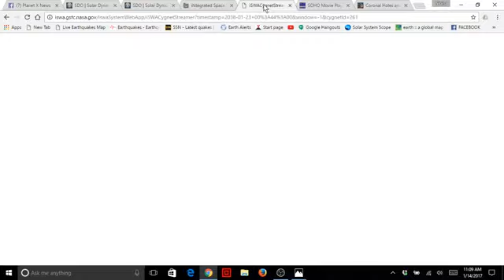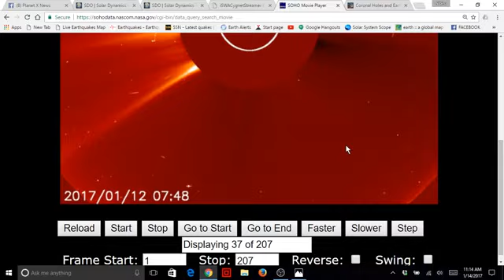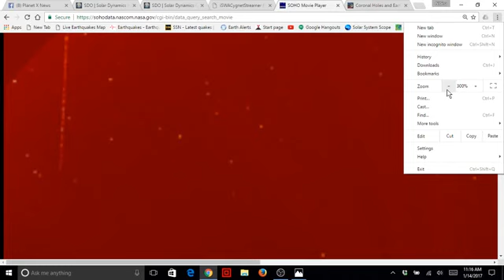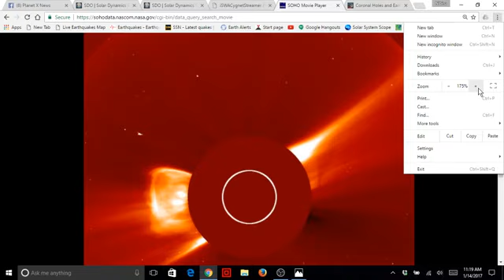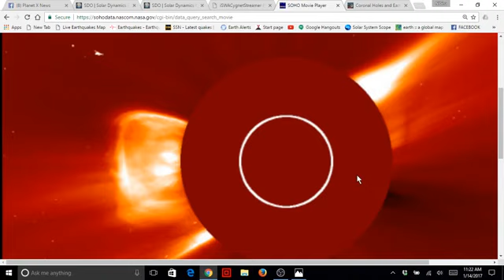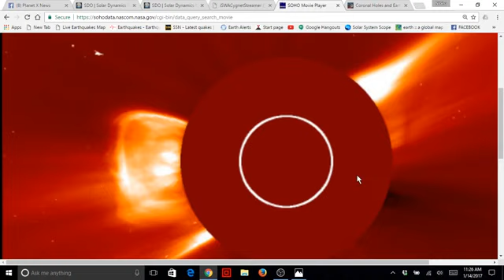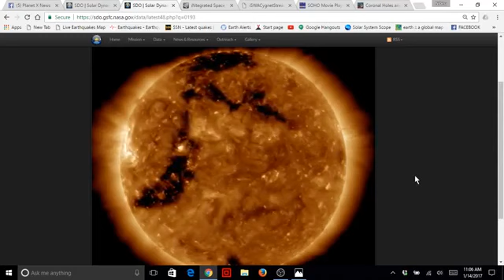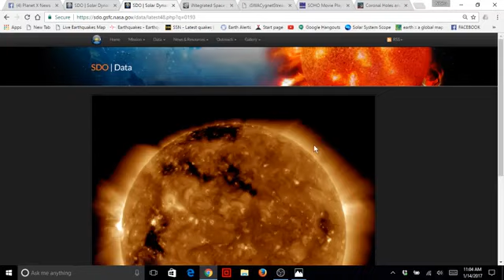THE SUN DISTURBANCE CONTINUES WITH ANOTHER LARGE CORONAL HOLE - 2017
FACEBOOK PAGE: SDO: CME TRACKER: .